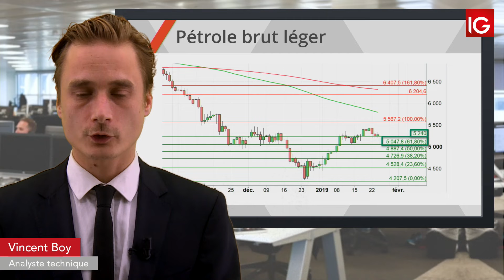Bourse - WTI, surveiller les 52,40$ - IG 25.01.2019